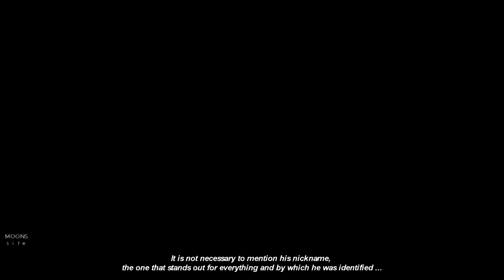kookmin fanfic +18•「jeon montana♛/sub spa」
♡ RESUBIDO | RE-UPLOADED
• watch in 720HD quality and listen with headphones •

hi guys^^ first of all I upload the video again, since they deleted my previous account and most of them wondered what had happened, so I'm back ᵔᴥᵔ
Thank you very much for the support, it means a lot to me!
hola chicos^^ primero que nada vuelvo a subir el video, ya que me eliminaron la anterior cuenta y la mayoría se preguntaba que había sucedido, así que estoy de vueltaᵔᴥᵔ
Muchas gracias por el apoyo, significa mucho para mi!